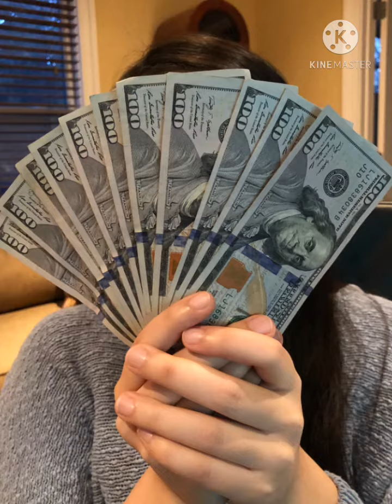1gb internet की price कितनी?|FACTIDER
FOR TRIPLE DOSE OF FACTS  ( 3x) Daily

                FACTS WORLD HINDI ⬆️

                            AND

                             BE

                📶 PANTOMATH